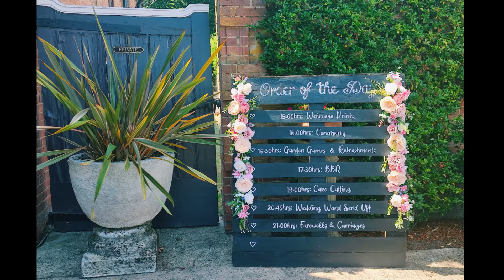The Orangery Suite - The Wedding of Lucy & Alistair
A huge CONGRATULATIONS to Lucy & Alistair, who said 'I do' at the fabulous 'Orangery Suite' on the 22nd of July!

The ceremony, originally planned outside in the gardens, was moved inside The Orangery as it was such a hot day, but I think you'll agree the setting was absolutely beautiful!

The celebrations continued with fizz & garden games, followed by the most delicious wedding breakfast in the marquee, supplied by 'Dine Divine'. If you are looking for catering for your wedding, please check out their website - the food was amazing!

Lucy & Alistair booked our All-Inclusive Wedding Styling Package for their special day, and alongside our lovely decor, Lisa from Novia Events provided the most beautiful chair sashes (blush pink for inside and mulberry for outside) together with fabulous drapes for the ceremony and cake tables. Chair sashes and drapes are such a brilliant way to incorporate your chosen wedding colours and always look amazing alongside our decorations and props.

A special mention too for the Bride's super-talented Mum who provided the most amazing 'wedding wands' (a fab alternative if you are not permitted confetti), and wedding favours all wrapped up in beautifully hand-crafted boxes. The most perfect finishing touches for a  B E A U T I F U L wedding!💕.

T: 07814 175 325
Facebook & Instagram: @theweddinglibrarydorset